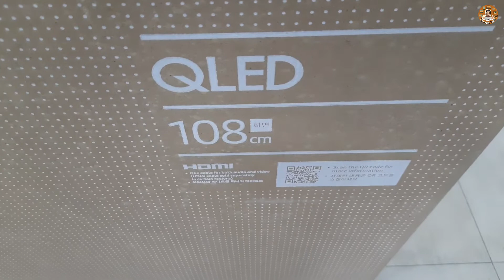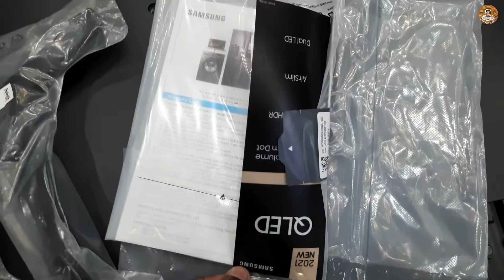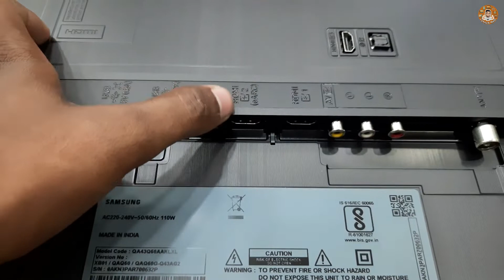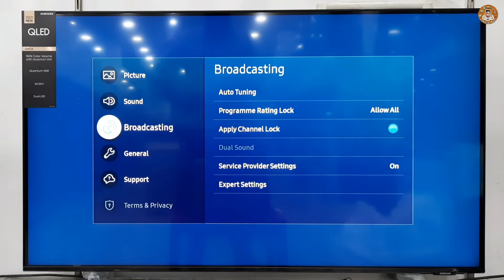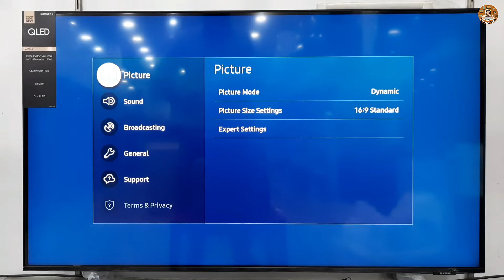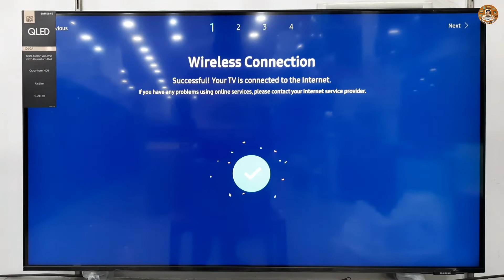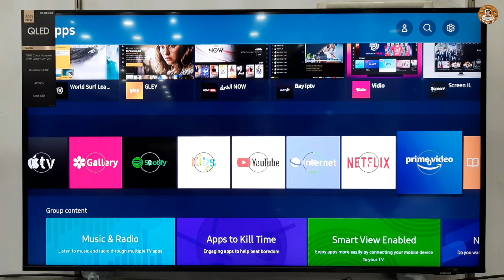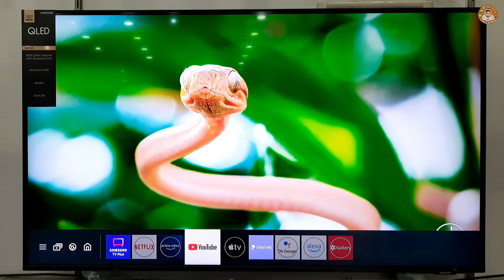SAMSUNG QA43Q60A 2021 || 43 inch QLED 4K Smart Tv Unboxing And Review || Complete Demo & Install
Hello guys Soo presenting our new Samsung Qled Tv Unboxing video ,Get alerts when we release any new video,TURN ON THE BELL ICON on the channel!

QUERY SOLVED:
1. 43Q60A Samsung Qled tv Complete review
2. Best Qled tv Complete demo 2021 Model
3. How to Complete setup Samsung Qled Tv
4. Samsung New 2021 43 inch qled tv review
5. How to Complete Settings qled tv 2021